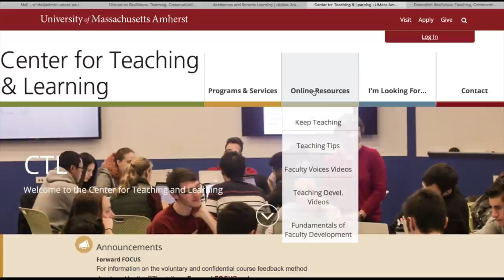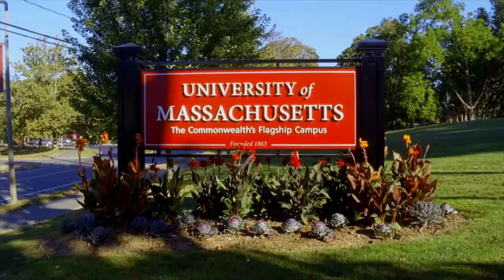Update From Chancellor Subbaswamy as Spring 2020 Classes Conclude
On April 29, Chancellor Kumble Subbaswamy provided a video message as on the final day of classes for the spring 2020 semester. The chancellor praises the campus community for stepping up in the coronavirus crisis, and looking forward says, ”Without doubt, UMass Amherst will be open and educating our students this fall.”